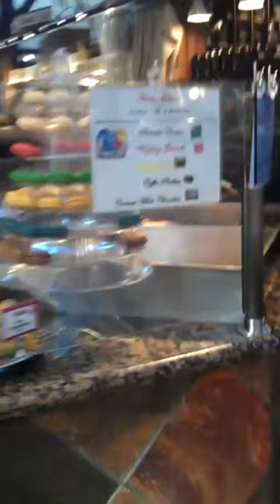granville island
granville island is a public market.. in this video, you'll see good stuff! baked goods (cakes, etc) italian ingredients (that fellow culinarians would love and appreciate) diffrent kinds of raviolis.. (not sure though if i have that on video lol) but they have it all here in granville island!! finest gastronomic delights indeed! and also some guy performing at the end of the vid.